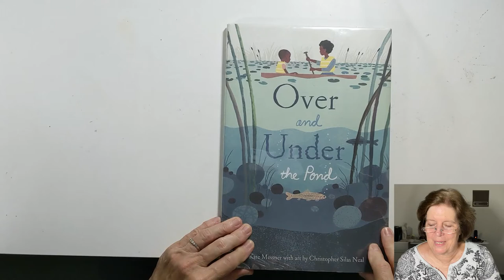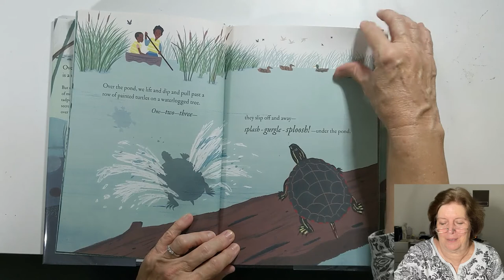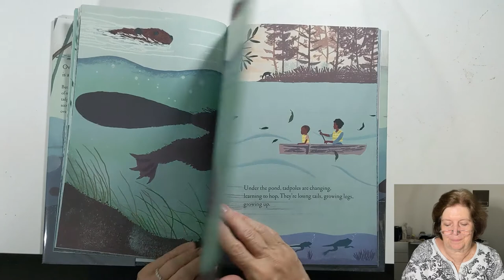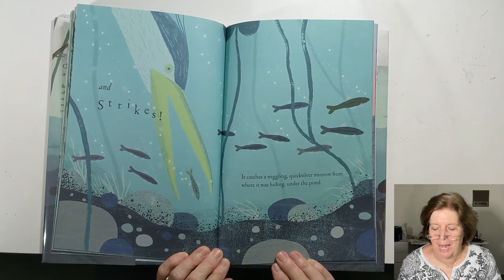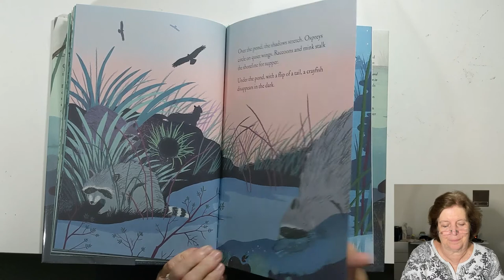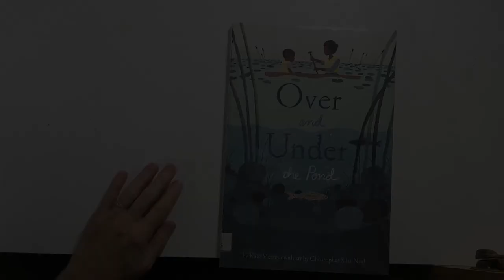Over and Under the Pond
“Over and Under the Pond” by Kate Messner and illustrated by Christopher Silas Neal- “Over the pond, the water is a mirror, reflecting the sky. But under the pond is a hidden world of minnows darting, beavers diving, tadpoles growing.” This book explores the ecosystem of a mountain pond.

Book trailer for this book.